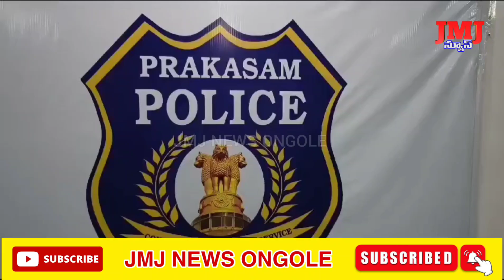హత్య కేసును ఛేదించిన ప్రకాశం పోలీసులు - వివరాలు వెల్లడించిన ASP.